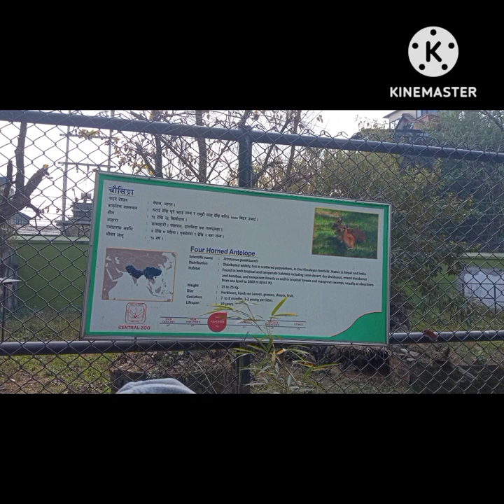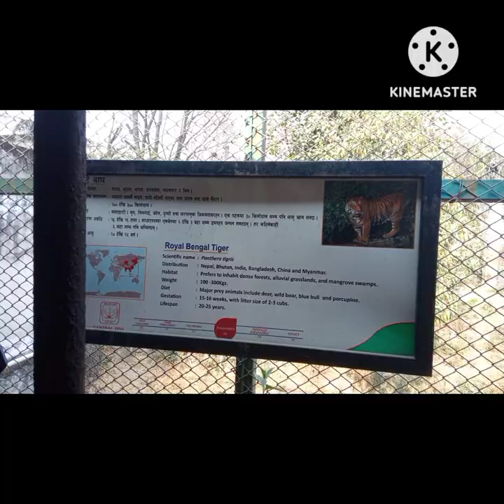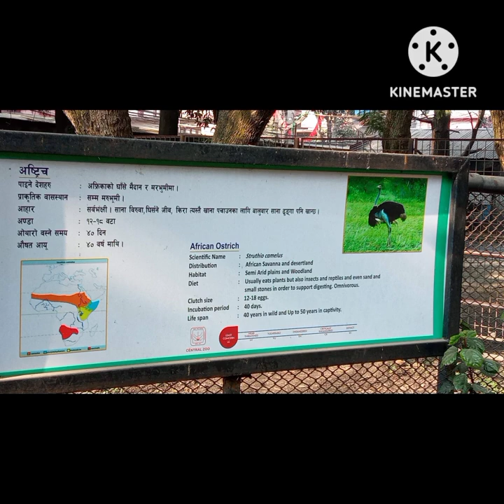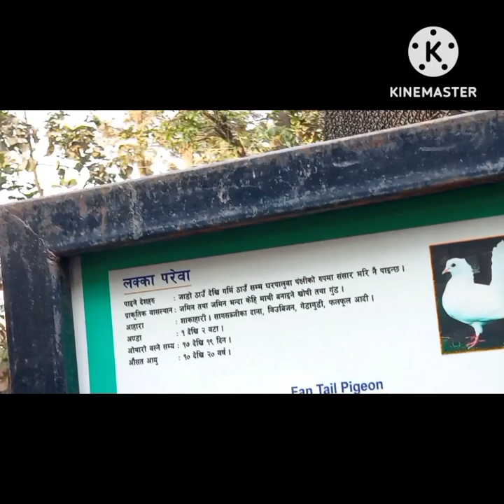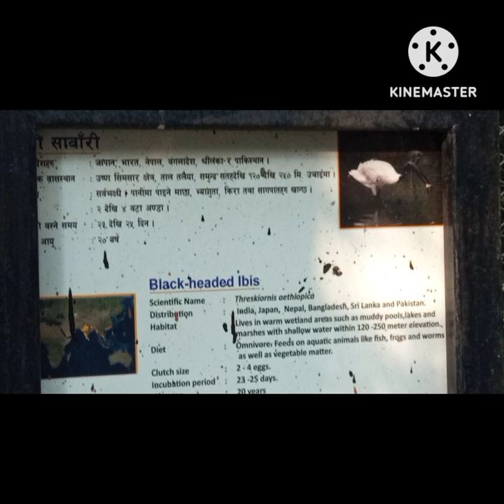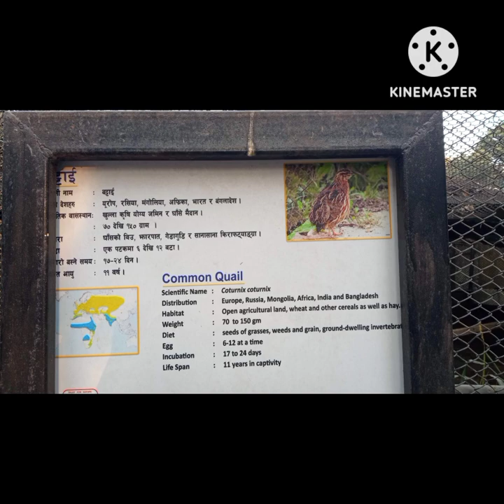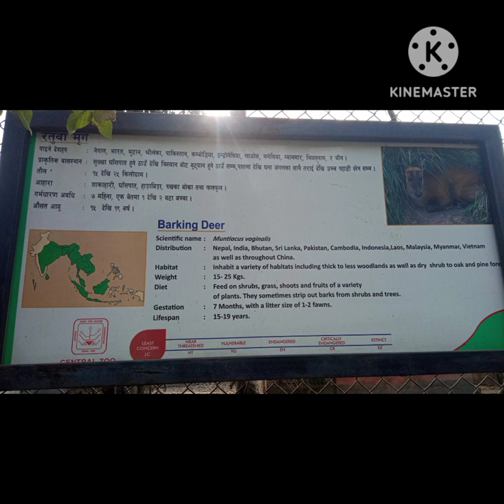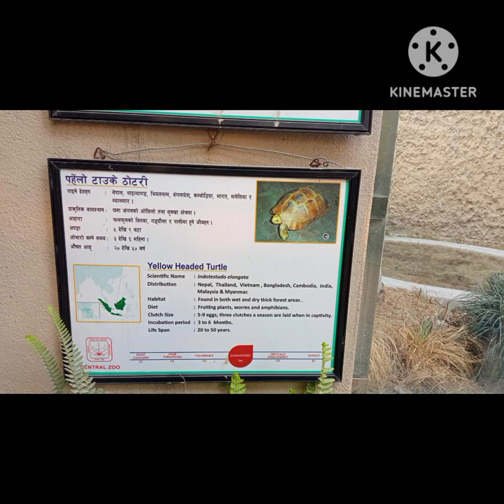ZOO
zoo animals
Himalayan palm civit
RUDDY SHELDUCK
EMERALD. DOVE
SENEGAL PARROT
PEACH FACED LOVE BIRD
SCALY BREASTED MURIA
FAN TAIL PIGEON
WHITE PIGEON
TURKEY
BUDGERIGEN
SULPHUR CRESTED COCKATOO
COCHATIEL
ALEXANDRINE PARAKEET
BLACK HEADED IBIS
BLACK KITE
INDIAN CRESTED PORCUPIE
BLACK POND TURTIE
SPOTTED DEER
BLACK BUCK
BLUE BULL
BRKING DEER
SAMBAR DEER
FOUR HORNED ANTELOPE
WILD BOAR
GREATER ONE HORNED RHINOCEROS
HIPPOPOTAMUS
COMMON LANGU
ROYAL BENGAL TIGER
VERVET MONKY
WILD WATER BUFFALO
CHIMPANZEE
COMMON LEOPARD
SLOTH BEAR
AFRICAN OSTRICH
EMU
EURASIAN EAGLE OWL
RUDDY SHELDUCK
SARUS CRANE
SILVER PHEASANT
JAPANESE GREEN PHEASANTS
KALIJ PHEASANTS
COMMON PEAFOWL
DANPHE
EMERALD DOVE
ORIENTAL PIED HORNBILL
BLUE AND YELLOW MACOW
SALMON cRESTED COCKATOO
ROSE RINGED PARAKEET
BLACK KITE
HIMALAYAN GRITTON
RING MECKED PHEASANT
GOLDEN PHEASANT
LADY AMHERST PHEASANT
JACKAL
RED PANDA
FIVE STRIPED PALM SQUARREL
WHITE MICE
RED EARED SLIDER TURTLE
TRICARINATE HILL TURTLE
COMMON COBRA
ASIATIC ROCK PYTHONS
YELLOW HEADED TURTLE
BLACK POND TURTLE